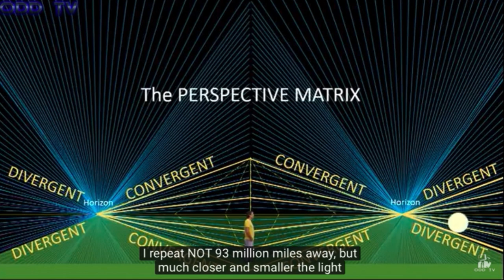FE Answers: “Where does the Sun go if the Earth is flat?”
“Where does the Sun go if the Earth is flat?”